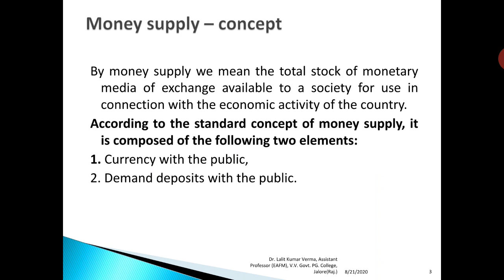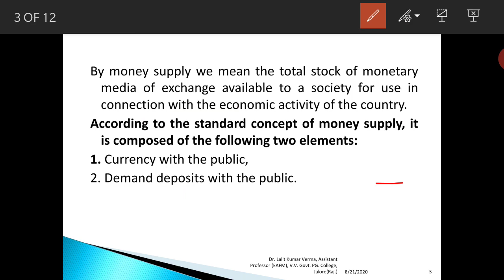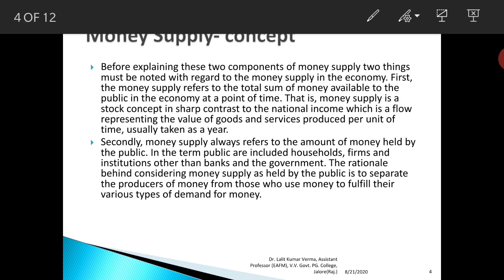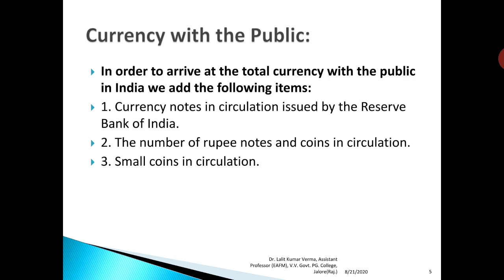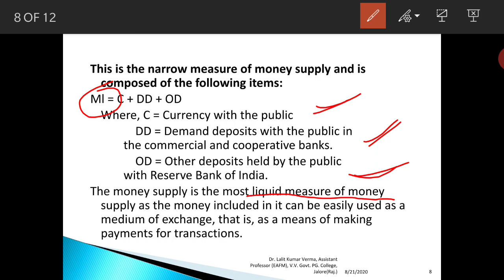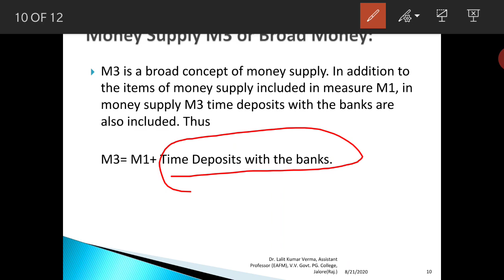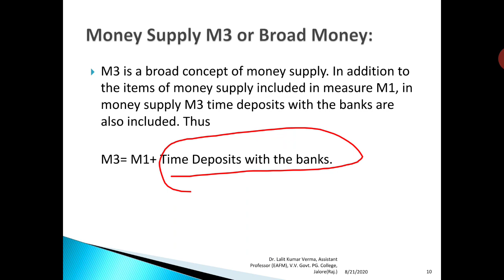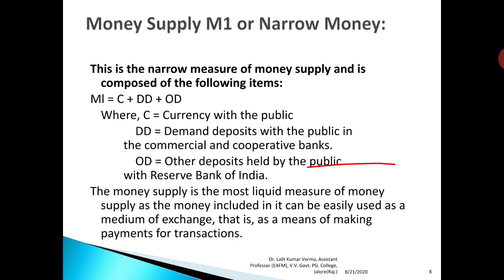Bcom II MBS L3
Money supply part I